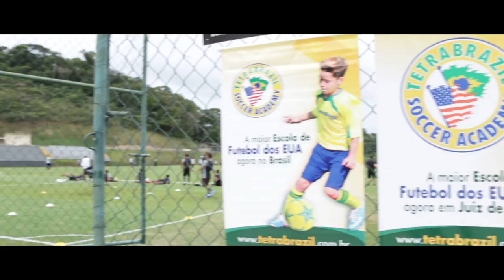TetraBrazil Training Weekend | Brazil 2016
A recap of our annual TetraBrazil training course in Rio De Janeiro before our Brazilian coaches embark on their journey to work with Challenger Sports in the USA and Canada.